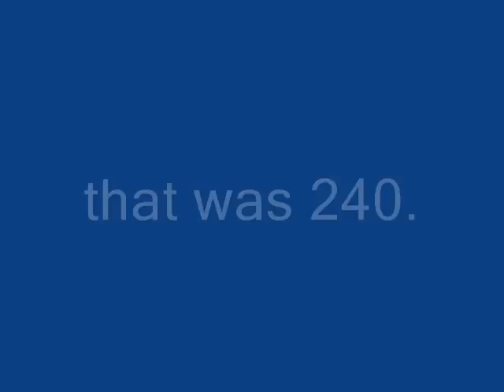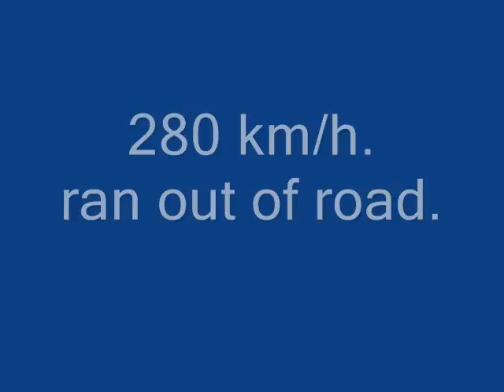Honda Black Bird Speed Run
rippin'er